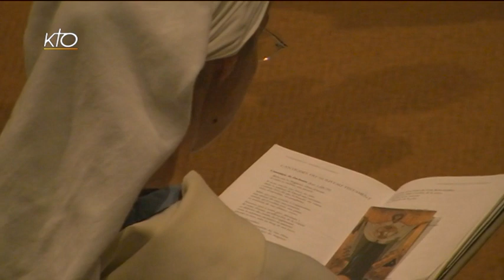Laudes du 11 octobre 2014